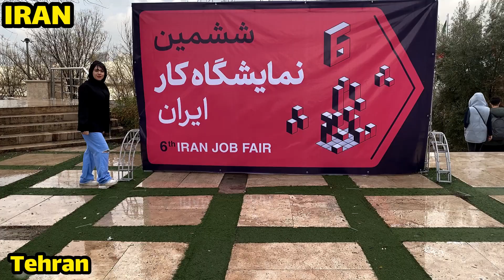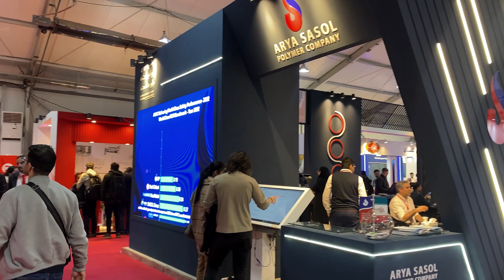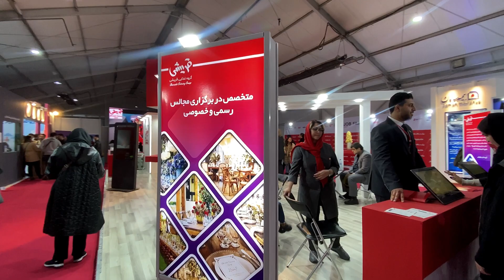Iran walking tour vlog in Tehran job fair.2024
In this video you will watch Iran job fair in MILAD tower in tehran
Hi guys, im from Iran .a girl who love to travel and see most amazing sights and show you attractive nature ,cities,villages,forest, restaurant,waterfalls,local foods,town,shopping centers,Bazzar, and ancient monument of Iran,
here you see most intresting places and location and road trip. i record ambience sound during my journey .those sounds included: rain, wind,nature ,beach,sea, and more... .

All material in this video is original and personally recorded by Travel with Zizi  on location.
Jungle
City tour
City walk
Walk Iran
Nature
North of Iran
Travel
Forest
Iran locations
Market
Journey
Village
Trip
Middle east
Amazing sight
Ancient monument
City sound scapes
Cafes
Water falls
Rain
Town
Nature sound
Tour
Iran country in the middle east
Guilan
Tourist
Iran vlog
Travel t
Night walk
Vlog
Market
Bazzar
Tourist
Travel to Iran
Travel to north of Iran
Road
Car road trip
Iran road trip
Road trip vlog
Wooden house
Wooden village house
Village life
Village nature
Time travel
Travel video
Travel vlog
Travel love
City tour

walk Iran

vlog

Iran

travel

travel guide

tourist

attraction

locations

places

journey

trip

Persian city

Persian

middle east

amazing sight

ancient monument

advancure

Tour

Best travel

Google travel

Iran travel

Travel advisory

Travel restrictions

Travel agency

Go travel

Best place to visit in iran travel

Places to visit and ancient monuments in travel to iran

Iran places to visit tourist attraction

Visit iran
Walking tour
Walking tour in travel to Iran
Free walking tour
Travel guide

travel vlog